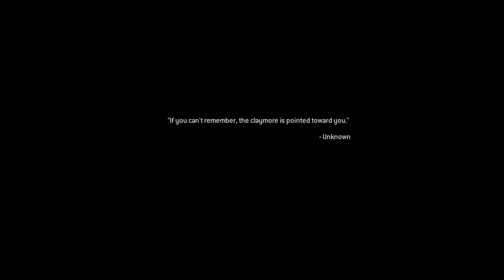COD: MWR - Single Player Campaign Walkthrough! "ACT 1" (BLACKOUT | DIFFICULTY VETERAN)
Call of Duty: Modern Warfare Remastered - Single Player Campaign Walkthrough! "ACT 1" (BLACKOUT | DIFFICULTY VETERAN)
SOCIAL MEDIA 📺
MY GAMERTAGS 👾
MUSIC 🔈
Intro: ?
Outro: ?